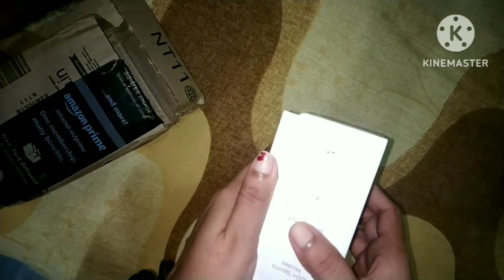💁‍♀️मेने YouTube▶️के Payment से👨‍💼पतिदेव के लिए मंगाया Surprise Gift🎁पतिदेव को ये उम्मीद भी नहीं था😲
YouTube payment
YouTube payment gift
YouTube payment ka first gift
housewife routine
indian women routine
daily routine for women
indian mom routine
ghar ka kam
ghar ki roj ki routine
morning routine